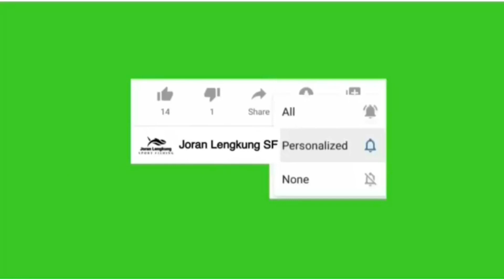Bumblebee Grouper, Bumblebee Monster || Trip Muara di Awal Tahun 2021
Awal Tahun di 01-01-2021 Kita Trip Muara Bersama Angler Nyonya.
Alhamdulillah Kita Dapat Strike Ikan Langka Yang Tidak Semua Orang Bisa Dapat di Muara.

Semoga Shobat Angler Terhibur.

Gratis Kawan Tidak Berbayar.
Semoga Kawan Kawan Sekalian Mendapatkan Pahala.
Aaamiiin...

joran lengkung sf
joran lengkung sport fishing